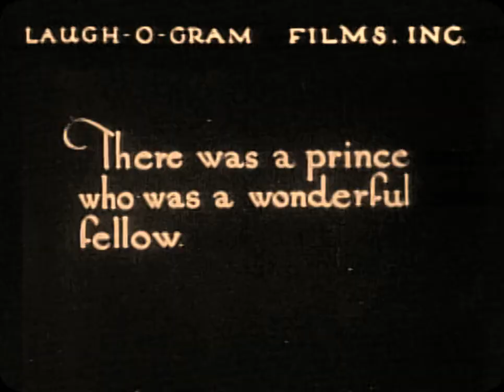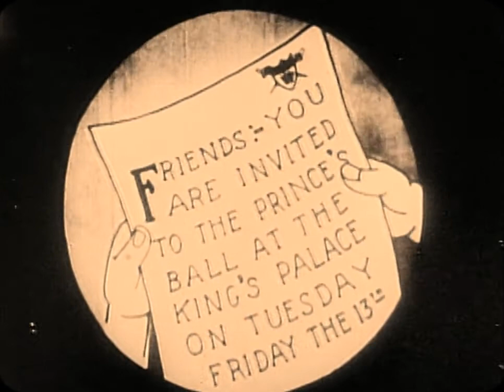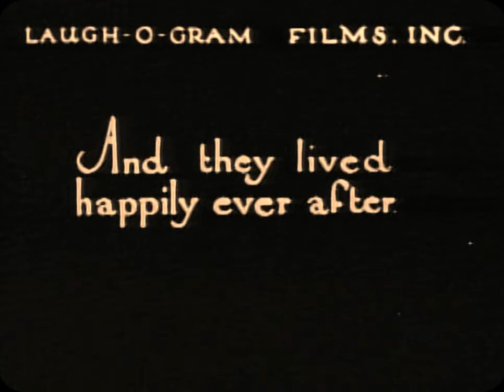Cinderella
Title: Tommy Tucker's Tooth
Release date: December 6 1922
Directed by: Walt Disney
Written by: Charles Perrault (story), Walt Pfeiffer
Animated by: Walt Disney, Hugh Harman, Rudolf Ising, Ub Iwerks, Carman Maxwell (as Max Maxwell,) Lorey Taque, Otto Walliman,

Summary
30 years before his iconic animated feature, Walt Disney tells the classic story of Cinderella.

Technical
Runtime: 8 minutes
Sound: Silent
Color: Black and White
Negative format: 35mm
Cinematographic Process: Spherical
Printed Film Format: 35 mm